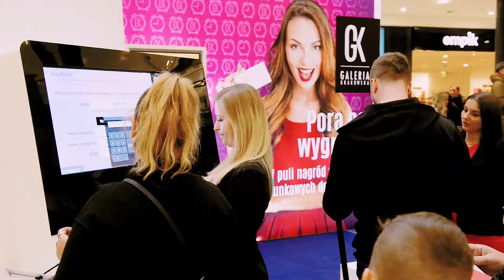Pora na wygraną w Galerii Krakowskiej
To była prawdziwa pora... na wygraną! Było mnóstwo zabawy, śmiechu i szczęśliwców, którzy wygrali karty podarunkowe do Galerii Krakowskiej.